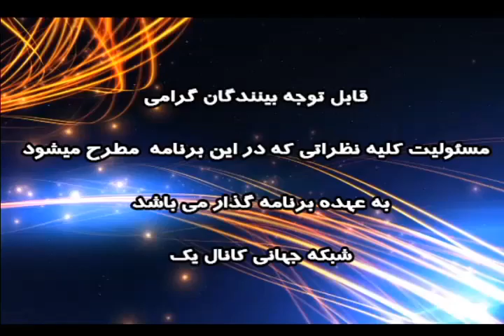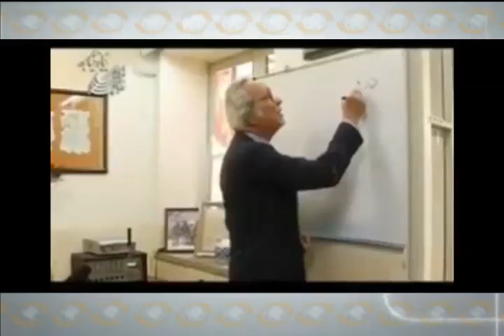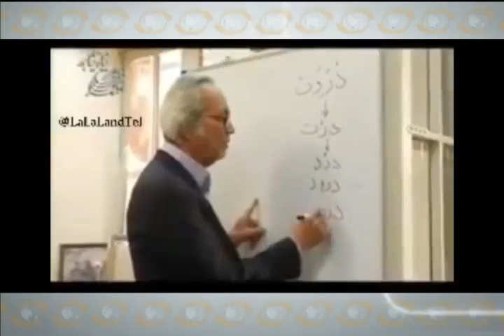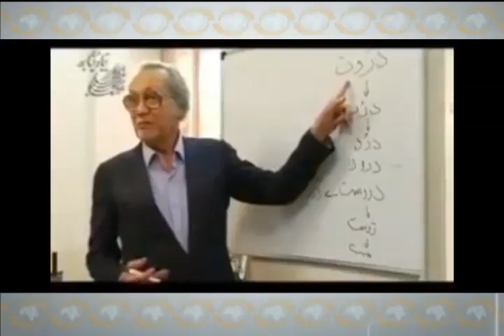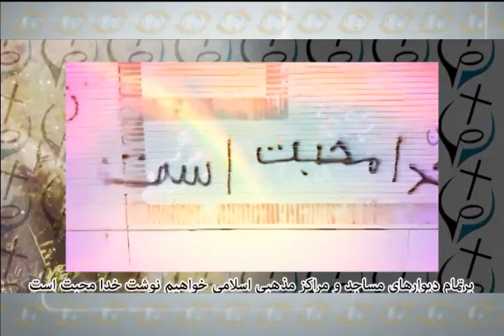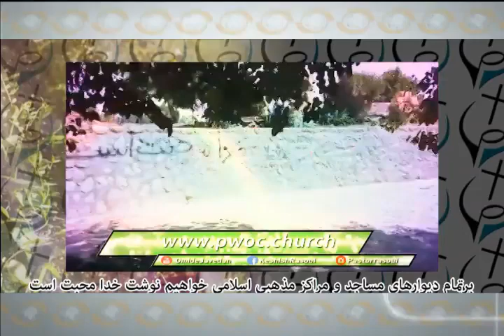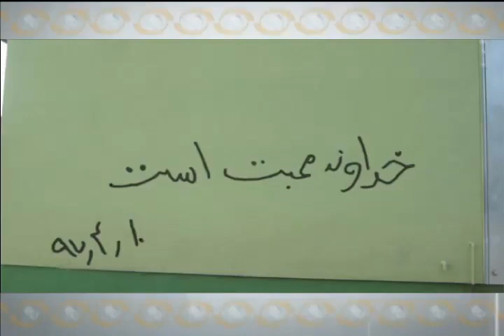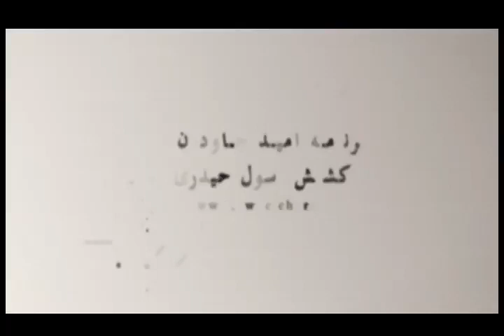Keshish Rasoul 07.10.18 / چرا به ظالم زادگان آقا زاده میگوییم؟!!!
برنامه امید جاودان با کشیش رسول حیدری